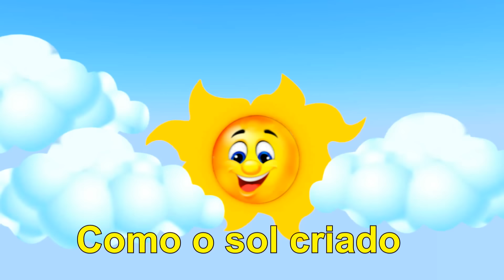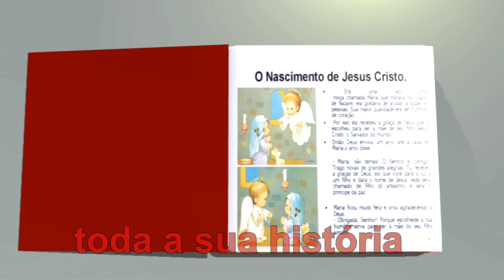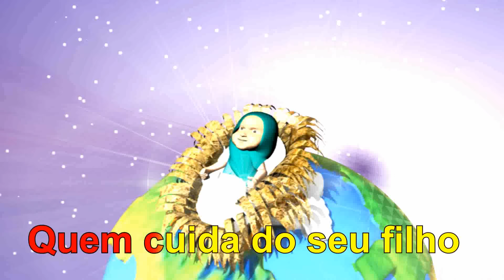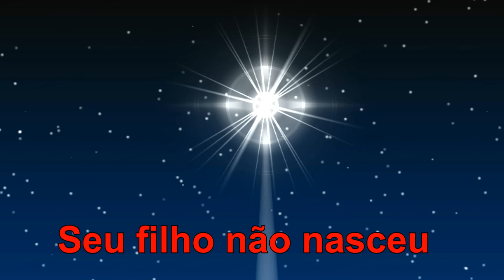Suellen Lima - Gerando a Promessa | Para Crianças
A faixa "Gerando a Promessa", faz parte do projeto infantil "Feliz D+ Volume 1".
Ao Assistir você está contribuindo com o projeto Social da cantora.
Vice-Presidente do Instituto Feliz D+, ONG sem fins Lucrativos, reverte a renda do seu projeto musical infantil para fazer ação social.
 - Promover o resgate da dignidade, moralidade e integração social
- Busca dos direitos fundamentais dos mais necessitados.
- Apresentar experiências Artísticas no âmbito musical, visual, Cultural.

Contato com SUELLEN LIMA:
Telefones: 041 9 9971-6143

GERANDO A PROMESSA
Compositor: Leandro Borges

Como flecha feita para alcançar o alvo
Como o sol criado para iluminar
Como tudo que Deus faz tem um propósito
O seu filho Deus criou para algo especial realizar

Muito antes do seu filho vir ao mundo
Deus já havia escrito toda sua história
Deus escolheu o dia do seu nascimento
Cuidou de todos os detalhes e marcou até a hora

Acredite que os planos de Deus
São bem mais elevados que o céus
Saiba que quando o seu filho nasceu
Não foi apenas uma criança
Você estava gerando uma promessa de Deus

Ensina a criança no caminho em que deve andar
E da verdade nunca se desviará